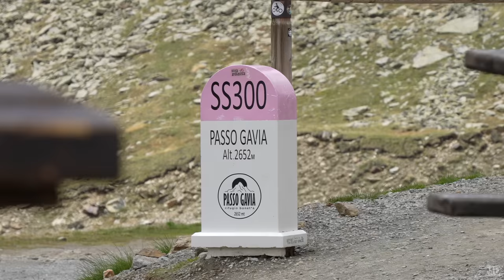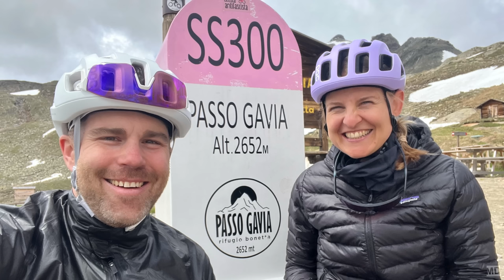[3] Herrlicher Gaviapass (2.652 m) + Abbruch | Radreise Rätische Alpen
Tag 3 in den Rätischen Alpen

Unsere Ausrüstung:
Adapter Autoventil
Chamois Crème
Dachträger: Thule WingBar Evo + Thule TopRide
Dual Choice Pedale
Elektrolyt Brausetabletten
Helm (Anne und Mario)
Leichtes Fahrradschloss
Merino Mario
Rapha Men’s Cargo Bib Shorts
Rapha Men’s Pro Team Training Jersey
Rapha Pro Team Base Layer
Sonnenbrille: Rapha Explore
Weste (Anne)
Windschutz für GoPro